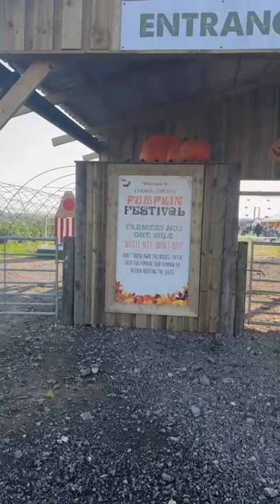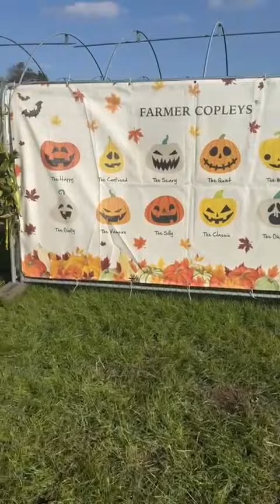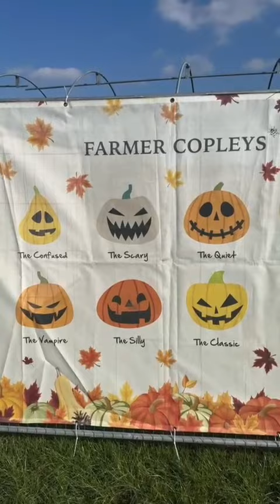Pumpkin Patch: I went to FARMER COPLEYS Pumpkin Festival in Yorkshire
Our Danny, Mr Yorkshire, takes you with him to Farmer Copleys’ popular pumpkin patch.